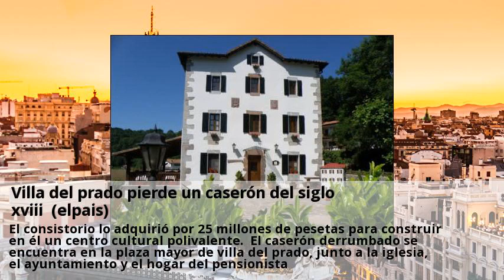Villa del prado pierde un caseron del siglo xviii (elpais)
Un caserón de 1747, y que fue comprado hace dos años por el ayuntamiento, se derrumbó el viernes a las 815 se vinieron abajo el techo y las paredes de la zona oeste. El consistorio lo adquirió por 25 millones de pesetas para construir en él un centro cultural polivalente. El caserón derrumbado se encuentra en la plaza mayor de villa del prado, junto a la iglesia, el ayuntamiento y el hogar del pensionista. Cuando se desplomó no caminaba nadie por las cercanías, por lo que no se registraron heridos. El psoe pedirá, en el pleno que se celebrará hoy, explicaciones por estos hechos al concejal de urbanismo, Ángel martín recio, del pp. El alcalde, carlos gonzález, del pp, asegura que avisó por escrito el pasado 23 de febrero a tres consejerías de la comunidad del peligro de derrumbe.